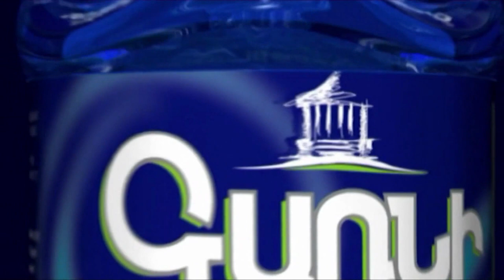Նախկին նիկոլականը հասկացավ՝ Նիկոլը մարդ չի